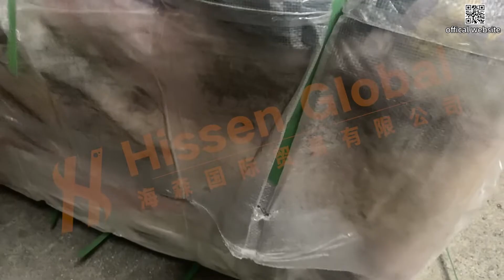Mitumba Ladies’ colorful summer dress display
We offer a delivery service anywhere in the world, as well as discounts if you order 20ft or 40ft of clothes from us. We have many long-term cooperative freight forwarders who specialize in providing shipping services with safe and convenient transportation.
As for the used dresses, we can guarantee:
1.Wide variety. The bales consist of the open back skirt, dress skirt, princess skirt, chiffon dress, suspender dress, denim dress, lace dress, patchwork dress, etc.
2. In good condition. All the used dresses have no stains, no damage, no scratches, no fading, and are 90% new, novel, and good color in that they are collected from domestic first-tier cities in China.
3. Excellent quality. All the used dresses have passed SGS certification, and the fabric is good, using chiffon, natural silk, silk cotton, pure cotton, and cotton linen.
4. Cost-effective, make more profits for you. They are prevalent in Gabon, Congo, Kenya, Somalia, Cape Verde, Lesotho, Tanzania, Uganda, Congo, Philippines, Brunei, etc.
And it's likely to find popular brands like Fesia, Luo Yi, Dan Munier, Lily, MOCO, Fei Menyi, etc.